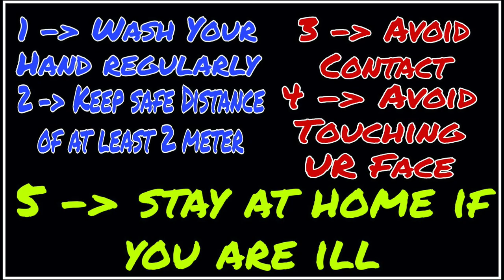Malshej Ghat || E&F Riding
Beautiful Malshej